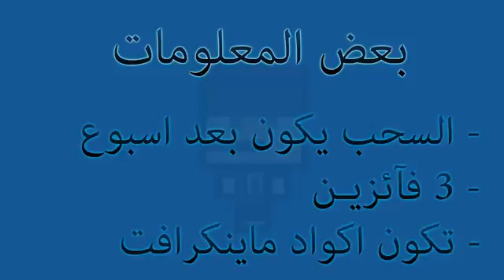قيف أوآي 3 نسخ ماينكرافت ♥ 1000 مشترك ♥